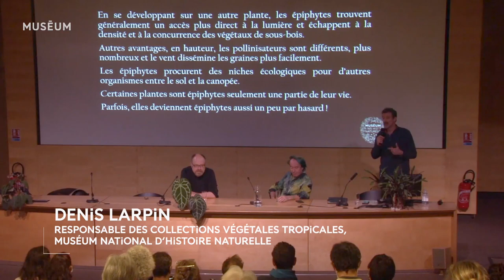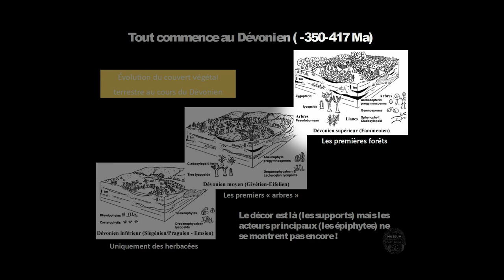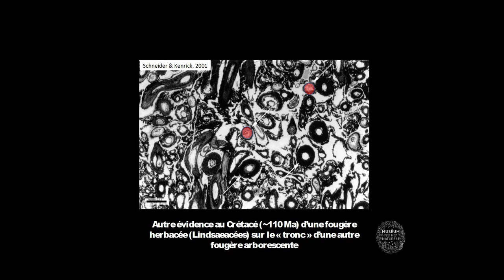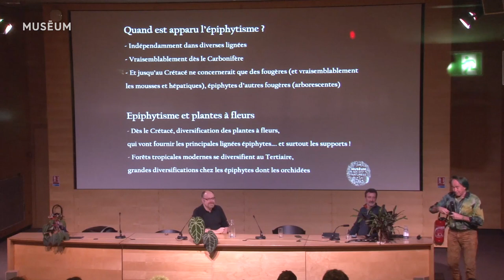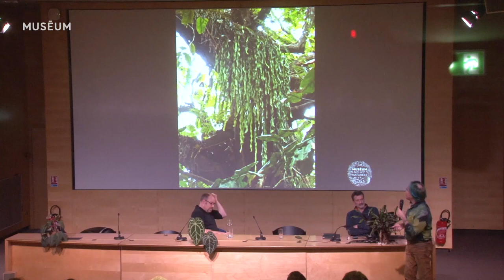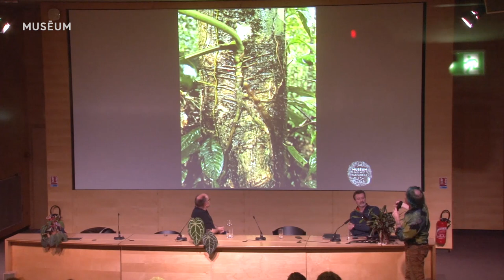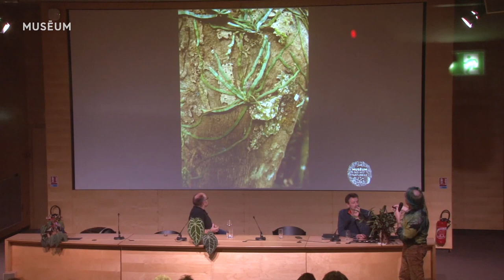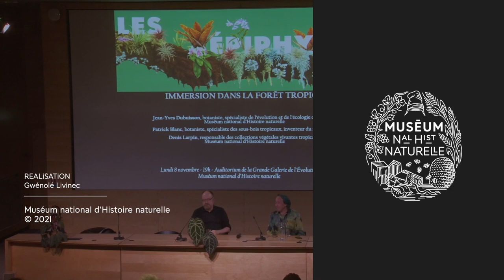Épiphytes, immersion dans la forêt tropicale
Rencontre du lundi 8 novembre 2021 avec Patrick Blanc, Jean-Yves Dubuisson et Denis Larpin, réalisée dans le cadre de l'exposition "L'Odyssée sensorielle".

La première édition de l'Automne tropical dans les Grandes Serres du Muséum nous propose de découvrir le monde des plantes épiphytes dans leur diversité. Les jardins botaniques du Muséum présentent leurs collections tout au long de l’année mais où peut-on observer les épiphytes en milieu naturel ? En quête permanente de lumière, leurs adaptions sont souvent étonnantes. Comment ces espèces aériennes peuvent s’affranchir du lien avec le sol ? Quelles relations avec les autres végétaux ? Quel rôle dans l’écosystème ?

Avec ---
- Patrick Blanc, biologiste, botaniste, inventeur des murs végétalisés ;
- Jean-Yves Dubuisson, botaniste, spécialiste de l’évolution et de l’écologie des plantes, Muséum national d’Histoire naturelle ;
- Denis Larpin, responsable des collections végétales tropicales, Muséum national d’Histoire naturelle.